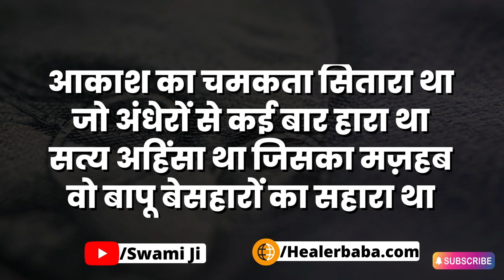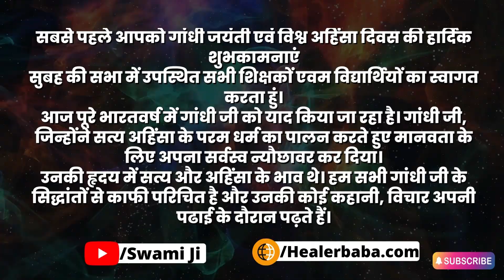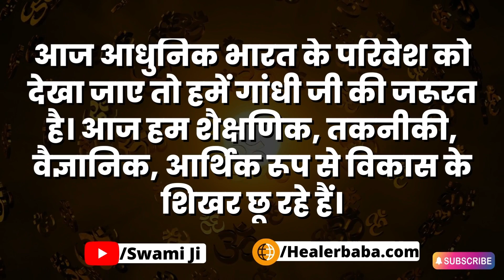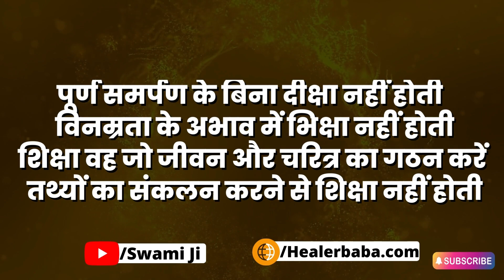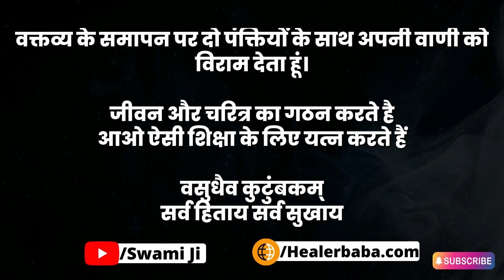Speech on Gandhi Jayanti in Hindi | गाँधी जयंती पर भाषण | महात्मा गांधी पर भाषण कैसे दे | 2 अक्टूबर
महतवपूर्ण  जानकारी :::
अगर आप किसी भी प्रकार की शायरी पढ़ना  और
लिखना चाहते हैं तो आप हमारी website healerbaba पर जा कर ये सब

Video Credits :
❂ Video Editor : Satish Kumar

 मंच संचालन की विस्तारपूर्वक स्क्रिप्ट शायरी सहित , ebook instamojo पर लॉन्च कर दी हैं ।